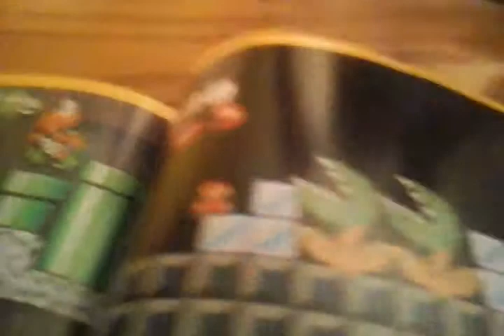RSM MOVIE the road trip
Shy guy and toadette get lost!!